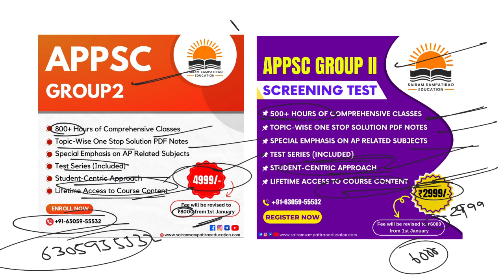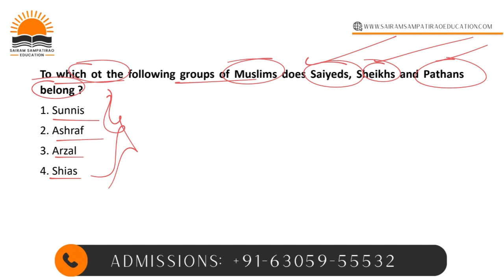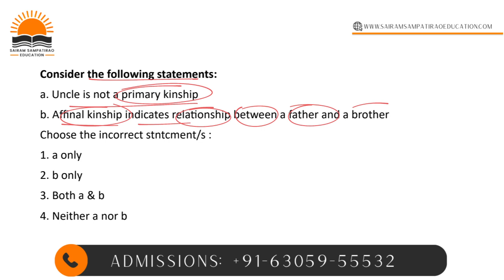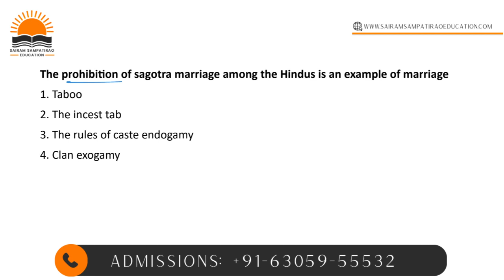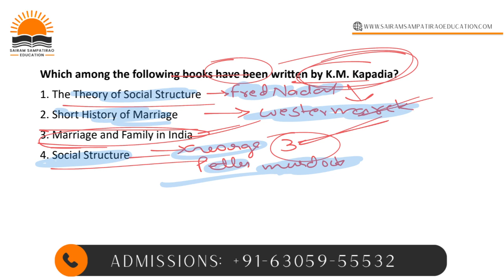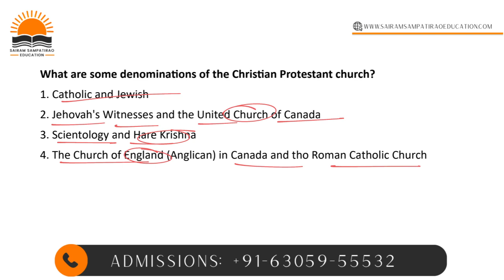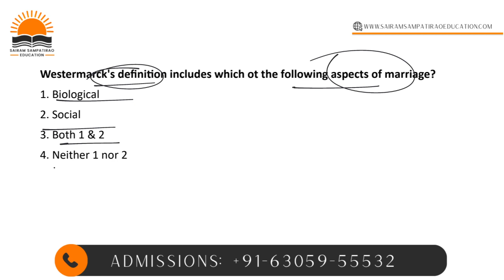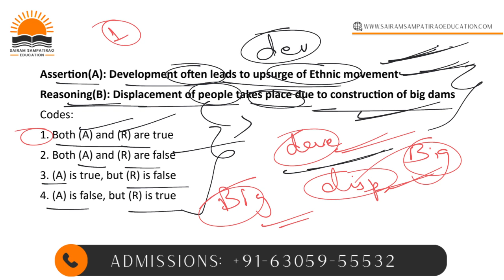Daily MCQ's Practice for APPSC GROUP 2 (తెలుగులో) | Indian Society | APPSC GROUP 2024